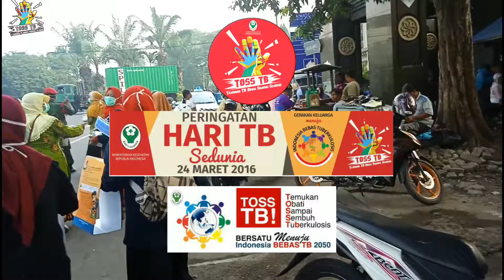PERINGATAN HARI TB SEDUNIA " SOSIALISASI TBC DI RS PKU MUHAMMADIYAH SURABAYA DAN JL PETUKANGAN SBY"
*HARI TB SEDUNIA*

Mohon bantuannya Publikasi Peringatan TBC sedunia yang diadakan  Community TB -HIV Care ' Aisyiyah Kota Surabaya bekerjasama dengan Dinas kesehatan dan warga Surabaya dengan memberikan edukasi pemahaman bahaya penularan kuman  TBC melalui udara yang dihirup. Yang insya Allah diadakan pada :

Hari.        : *SABTU*
Tanggal. : 24 Maret 2018
Waktu.    : Pukul 07.00 WIB
Tempat.  :
Delapan titik sasaran yaitu Terminal Joyoboyo,  Stasiun Pasar Turi, Pasar Kapasan , RS Muhammmadiyah , Pasar Pogot, Pasar Jarak , Pasar Tempurejo  dan Jembatan Merah Plasa.

*Pembagian masker yang diberikan oleh kader community TB -HIV Care 'Aisyiyah sebanyak empat ribu  masker, dan brosur TB*